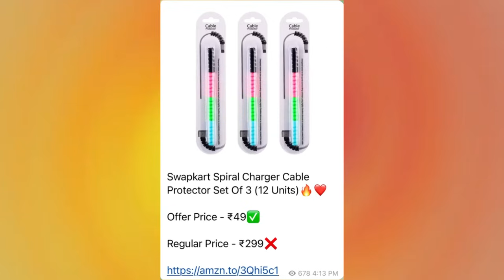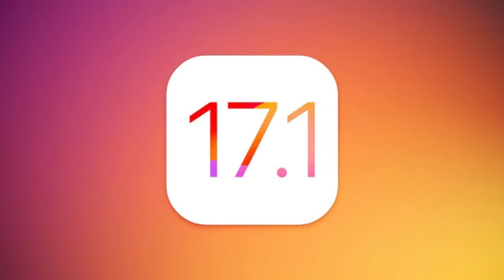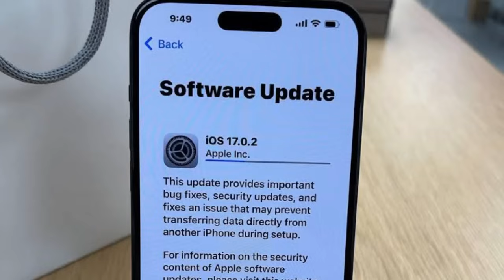Kannada Technews 711: Missed Call Scam, Honor, Oppo A79 5G, Ola Fire, Nokia, Apple Gifts, iOS 17.2,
(pin message)